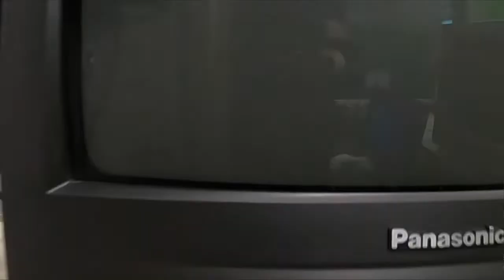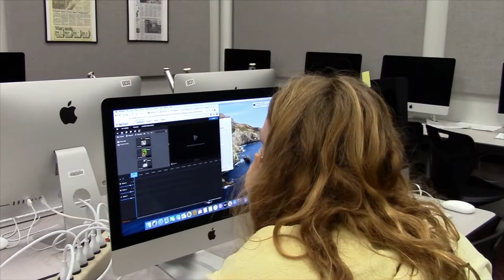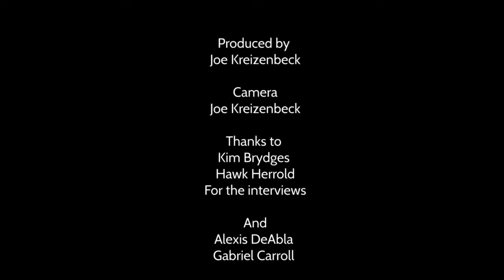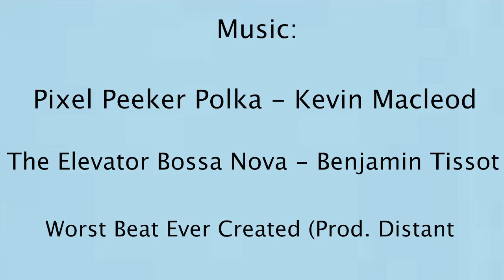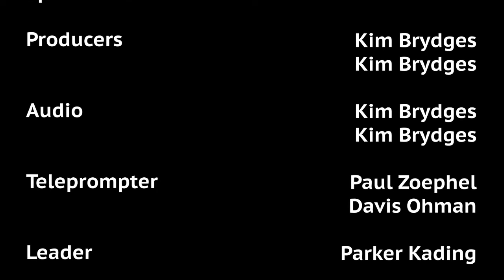Announcements - February 5, 2021